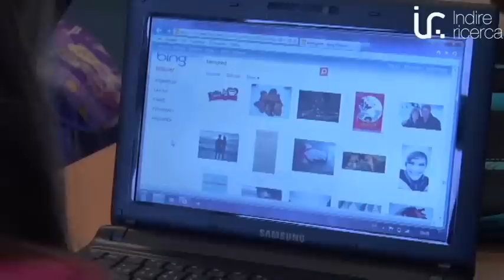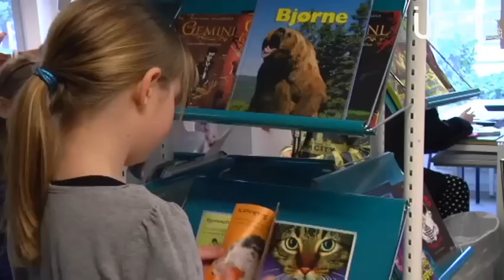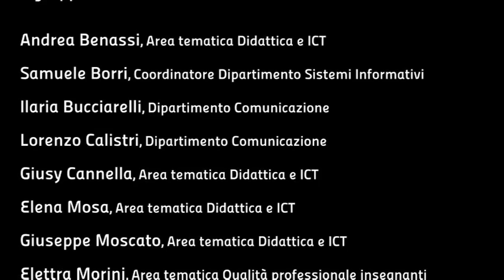Nordvestskole, a scuola fra tecnologia e movimento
Indagine dei ricercatori INDIRE in alcune scuole danesi particolarmente innovative